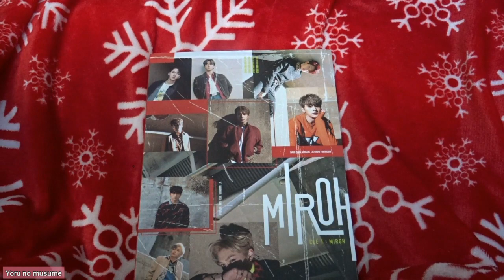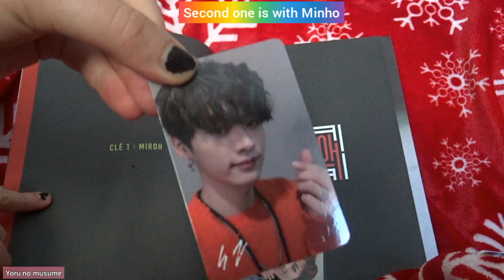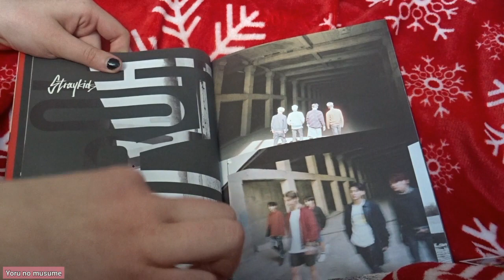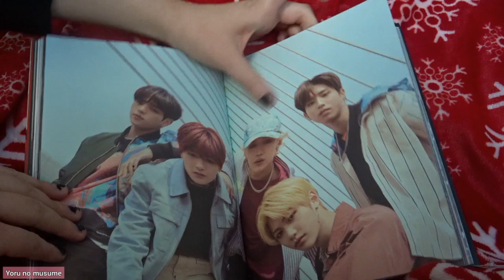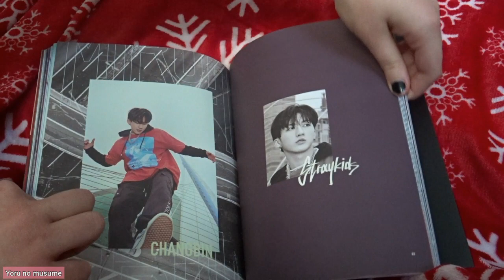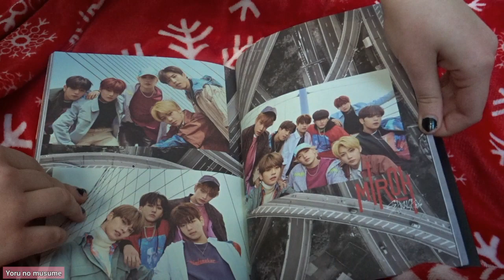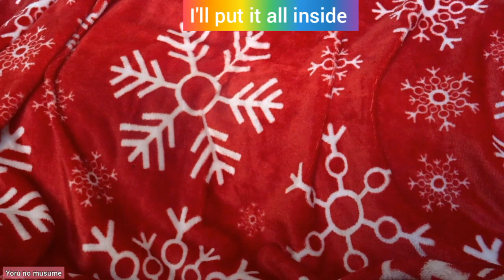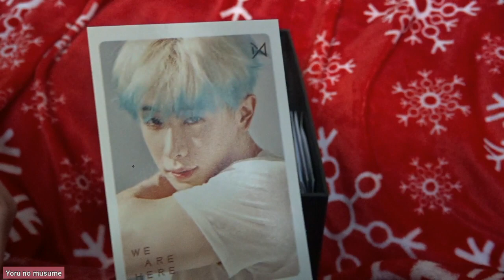💙 Unboxing gifts from Cokodive 💙